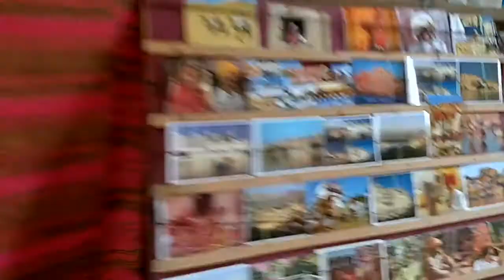One Day Inside The Jaisalmer Fort - Rajasthan Vlog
Hello friends, I am Jony Jindal, a Travel Blogger - Vlogger - Photographer. I love to travel and share my experience with all.